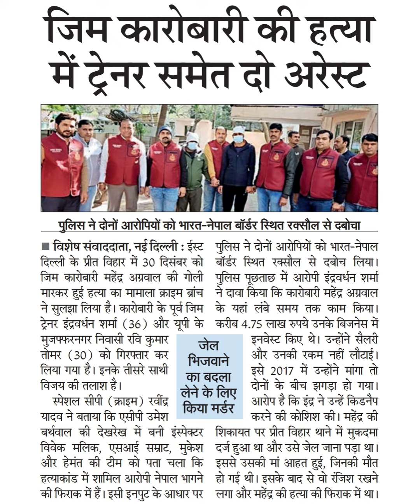जिम कारोबारी की हत्यामें ट्रेनर समेत दो अरेस्टपुलिस ने दोनों आरोपियों को भारत-नेपाल बॉर्डर स्थित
जिम कारोबारी की हत्या
में ट्रेनर समेत दो अरेस्ट
पुलिस ने दोनों आरोपियों को भारत-नेपाल बॉर्डर स्थित रक्सौल से दबोचा
विशेष संवाददाता, नई दिल्ली : ईस्ट
दिल्ली के प्रीत विहार में 30 दिसंबर को
जिम कारोबारी महेंद्र अग्रवाल की गोली
मारकर हुई हत्या का मामाला क्राइम ब्रांच
ने सुलझा लिया है। कारोबारी के पूर्व जिम
ट्रेनर इंद्रवर्धन शर्मा (36) और यूपी के
मुजफ्फरनगर निवासी रवि कुमार
तोमर (30) को गिरफ्तार कर
लिया गया है। इनके तीसरे साथी
विजय की तलाश है।
स्पेशल सीपी
पुलिस ने दोनों आरोपियों को भारत-नेपाल
बॉर्डर स्थित रक्सोल से दबोच लिया।
पुलिस पूछताछ में आरोपी इंद्रवर्धन शर्मा
ने दावा किया कि कारोबारी महेंद्र अग्रवाल
के यहां लंबि समय तक काम किया।
करीब 4.75 लाख रुपये उनके बिजनेस में
इनवेस्ट किए थे। उन्होंने सैलरी
और उनकी रकम नहीं लौटाई।
इसे 2017 में उन्होंने मांगा तो
दोनों के बीच झगड़ा हो गया।
आरोप है कि इंद्र ने उन्हें किडनैप
करने की कोश्िश की। महेंद्र की
शिकायत पर प्रीत विहार थाने में मुकदमा
दर्ज हुआ था और उसे जेल जाना पड़ा था।
इससे उसकी मां आहत हुई, जिनकी मौत
हो गई थी। इसके बाद से वो रंजिश रखने
लगा और महेंद्र की हत्या की फिराक में था।
जेल
भिजवाने
का बदला
लेने के लिए
किया मर्डर
(क्राइम) रवीदर
यादव ने बताया कि एसीपी उमेश
बर्थवाल की देखरेख में बनी इंस्पेक्टर
विवेक मलिक, एसआई सम्राट, मुकेश
और हेमंत की टीम को पता चला कि
हत्याकांड में शामिल आरोपी नेपाल भागने
की फिराक में हैं। इसी इनपुट के आधार पर